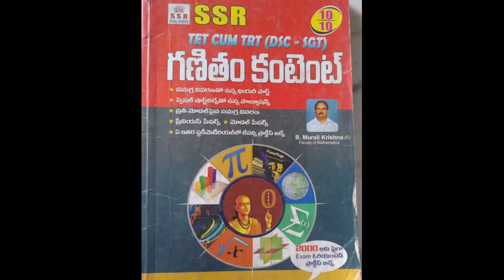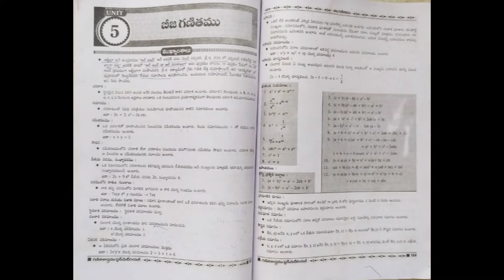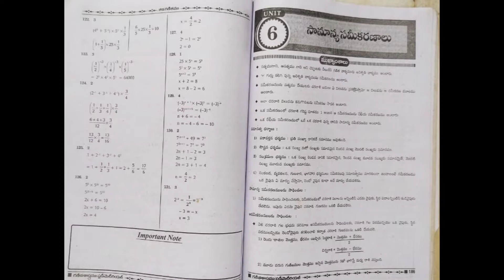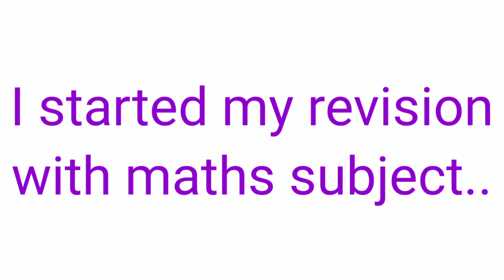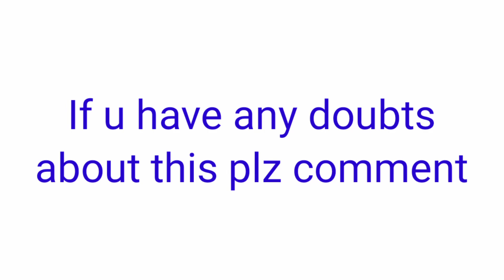How to prepare maths for TET-DSC all competitive Exams#tet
maths practice tips 👌👌👍👍

This video all about how to prepare MATHS content for TET-DSC

 How to prepare pure maths for all competitive Exams

And how to gain basic knowledge on maths subject